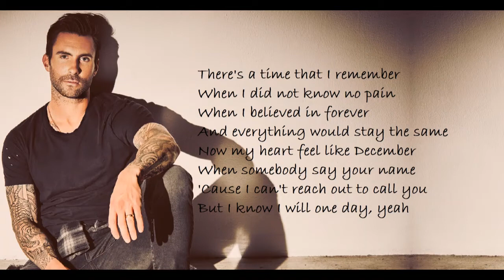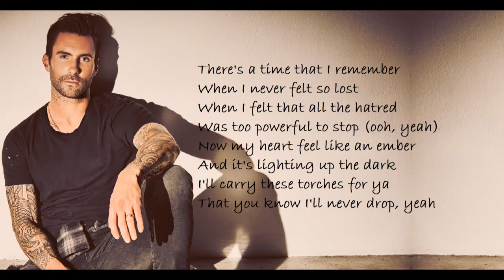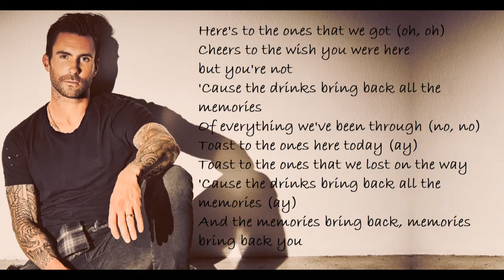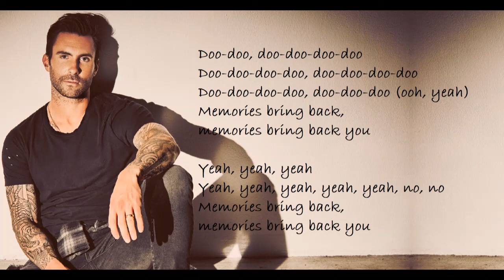Maroon 5 - Memories (Lyrics)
watch ORIGINAL MV

-Memories-

Everybody hurts someday, ay ay
But everything gon' be alright
Go on raise a glass and say, ay

Doo-doo, doo-doo-doo-doo
Doo-doo-doo-doo, doo-doo-doo-doo
Doo-doo-doo-doo, doo-doo-doo

When I felt that all the hatred

Toast to the ones here today (ay)
'Cause the drinks bring back all the memories (ay)

Doo-doo, doo-doo-doo-doo
Doo-doo-doo-doo, doo-doo-doo-doo
Doo-doo-doo-doo, doo-doo-doo

Doo-doo, doo-doo-doo-doo
Doo-doo-doo-doo, doo-doo-doo-doo